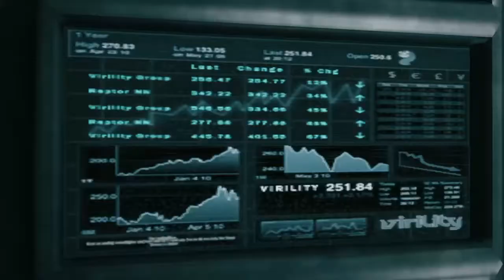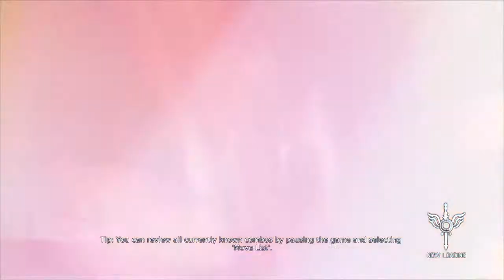DmC definative edition part 1 (mission 1)